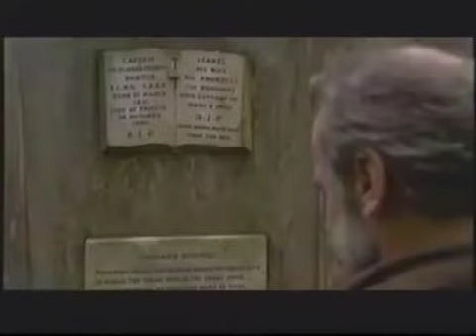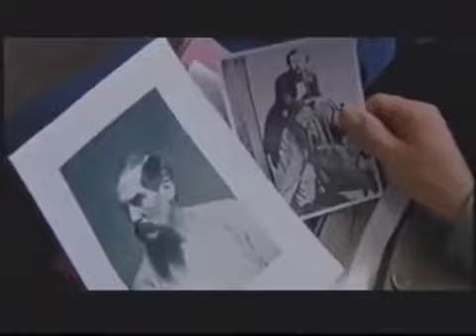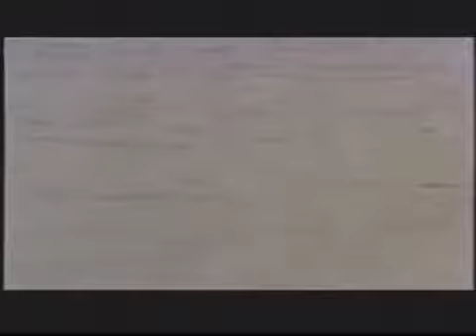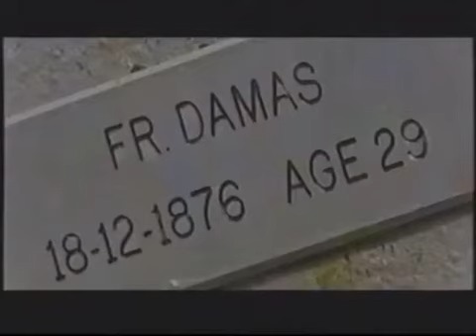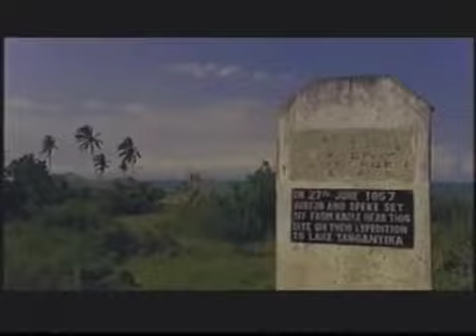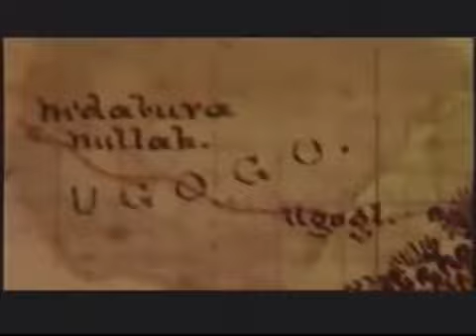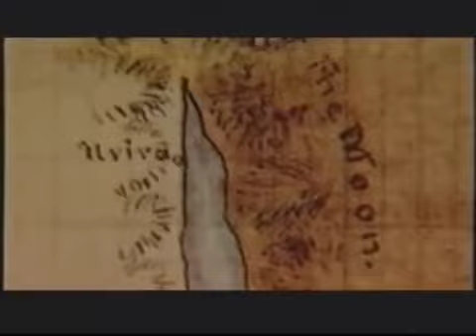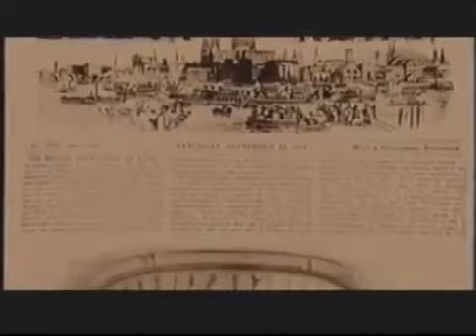Death Deceit and the Nile, Burton & Speke